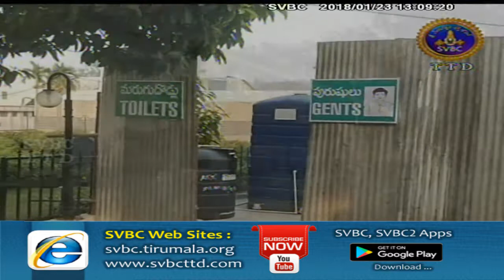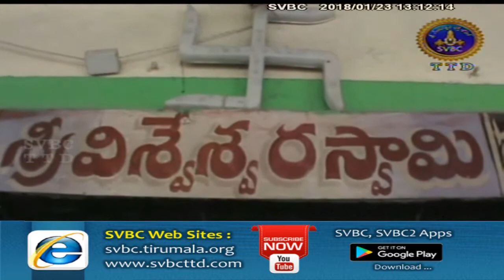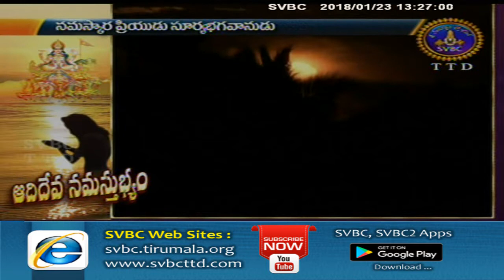Adhyatmika Viseshalu | 1pm | 23-01-18 | SVBC TTD